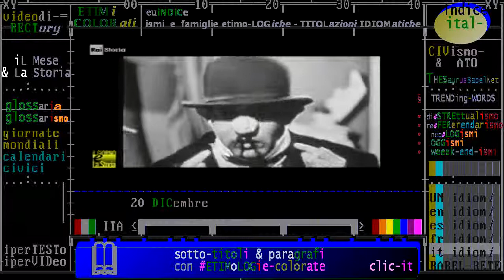(anniverari-morte 1991) ** 20 dicembre ** Walter Chiari, attore italiano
- Civismo & ATO

:wp-it: Walter Chiari, pseudonimo di Walter Annicchiarico (Verona, 8 marzo 1924 – Milano, 20 dicembre 1991), è stato un attore, comico e conduttore televisivo italiano.
Attore teatrale, cinematografico e televisivo, è stato uno dei più noti comici dello spettacolo italiano e uno degli esponenti di spicco della commedia insieme ad Alberto Sordi, Ugo Tognazzi, Vittorio Gassman, Marcello Mastroianni e Nino Manfredi.
È il padre del conduttore televisivo Simone Annicchiarico, nato dall'unione con l'attrice Alida Chelli (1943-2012).